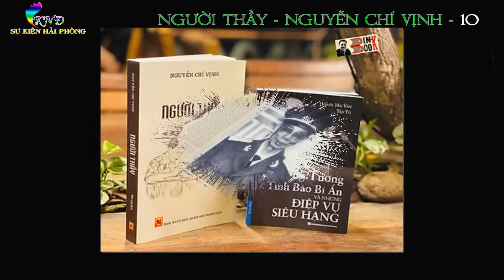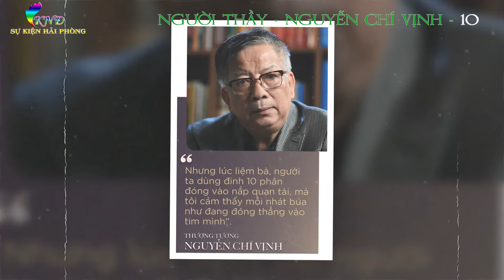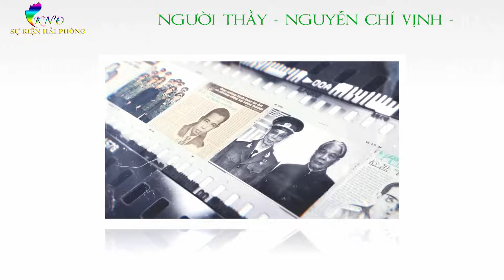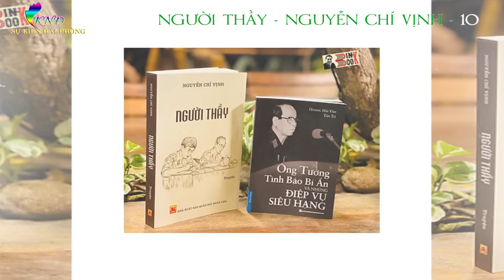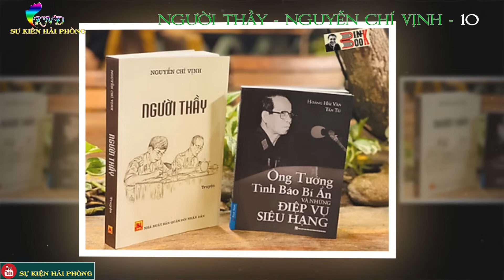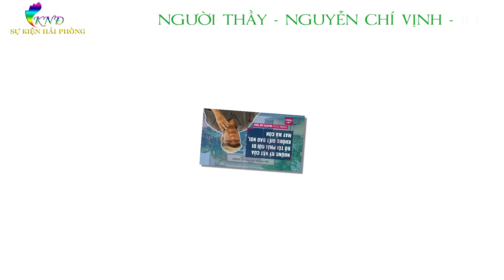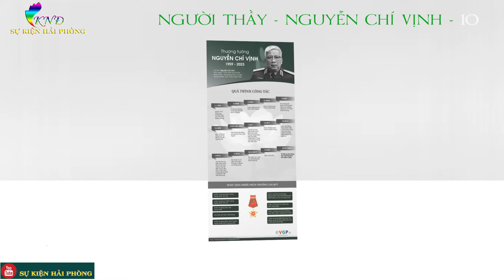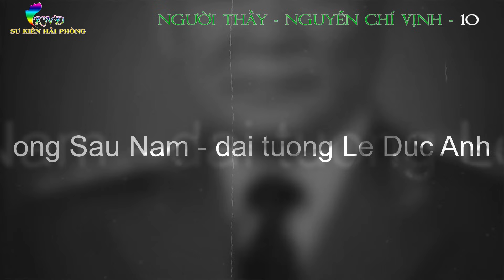NGƯỜI THẦY Tập 10 | Tự Truyện Nguyễn Chí Vịnh | Điệp Viên Siêu Hạng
► Tự Truyện : NGƯỜI THẦY
► Tác Giả : Nguyễn Chí Vịnh (thượng tướng,nguyên thứ trưởng bộ quốc phòng)
► Giọng đọc : Khương Ngọc Đình
"Với tôi, ba tôi (đại tướng Nguyễn Chí Thanh) là người bất tử - dù ông mất sớm nhưng những gì ông đã đóng góp cho đất nước, cho gia đình thì mãi mãi bất tử với tôi. Còn trong quá trình làm việc, tôi luôn tự coi có một người cha tinh thần là ông Ba Quốc.
Những con người đó với tôi là tuyệt đối cao cả, tuyệt đối trong sáng, là trong veo. Ông Ba Quốc luôn nghiêm khắc rèn giũa mong cho tôi trưởng thành, tiến bộ và dạy tôi nên người. Tôi được như bây giờ luôn luôn biết ơn đến ông" - Thượng tướng Nguyễn Chí Vịnh.